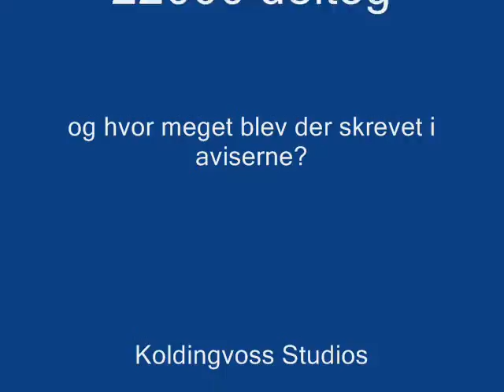ud af krisen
Skole- og gymnasieelever demonstrerede 6. okt. imod års nedskæringer på uddannelsesområdet. Her fra Københavns Rådhusplads og Christiansborg.